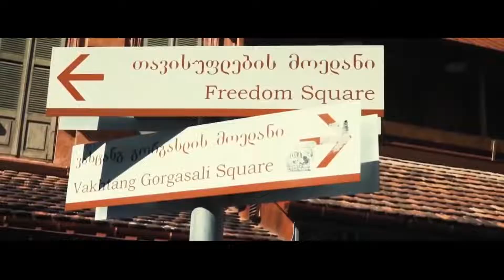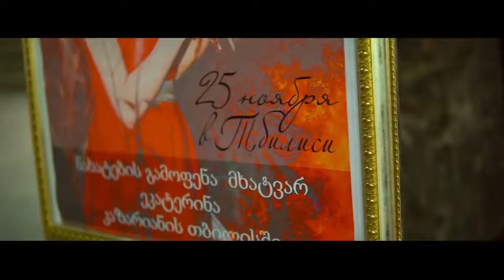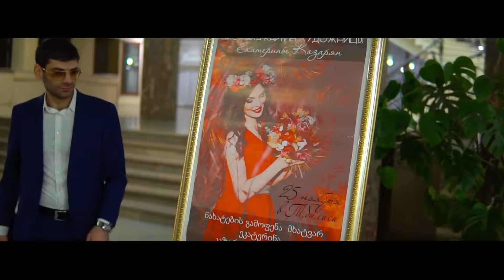Ваграм вазян | Music Juman - Любовь и боль